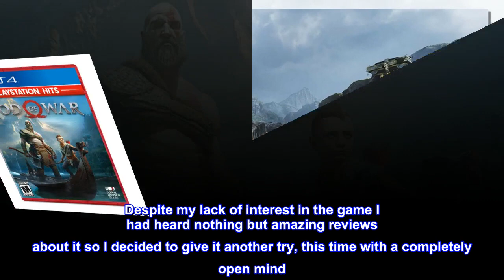God of War Hits - PlayStation 4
Physical combat over the shoulder free camera brings the action closer than ever combat in God of war is up close frenetic and unflinching. Kratos' Axes powerful, magic and multi faceted is a brutal weapon as well as a versatile tool for exploration
Midgard and beyond: Set within the untamed forests, mountains, and realms of Norse lore, God of war features a distinctly new setting with its own pantheon of creatures, monsters, and gods
Vicious, physical combat with an over the shoulder free camera that brings the player closer to the action than ever before

HONEST REVIEW "at first I was not a fan"
By far the best video game I've ever played!!! To be fair, the first time I tried playing this game was after it first came out and I wasn't a fan. Why? If you played and loved all of the original GOW games then you know why. Basically, everything was different, the game play, the story, the gods, the setting, and even Kratos' iconic weapons, the Blades of Chaos!" I was heart broken and barely gave the game a chance. Eventually i just stopped playing out of frustration. Fast forward to a month ago. I got covid and needed to kill time while in quarantine. Despite my lack of interest in the game I had heard nothing but amazing reviews about it so I decided to give it another try, this time with a completely open mind. Within no time I was hooked on the story. The graphics are second to none, and I simply changed the controls to match the old format. Once I did that I was able to truly enjoy the game play. Everything about the game was mind blowing but the best part was the incredible story. GOW never dropped the ball once when it was all about Greek mythology and they made sure to do all there homework on the Norse gods. Every detail is perfect and the characters have so much depth and personality. It's the kind of game that makes your eyes tear up when it's finally over and makes you desperate for the next game to come out! If you like rpg's, adventure, amazing graphics with lots of intense action, great fighting game play, good puzzles, and an amazing story, I promise you'll love this game. I do recommend either playing the originals first so you know exactly what's going on and so it'll mean more to you when certain things happen. Or at least learn about the GOW story leading up to this game. Also i played the game every day for 4 straight days before getting to the end. So it'll definitely take you a while. I still have so much more to still do though believe it or not. I can not wait for the next game to come out!! And that's an understatement!